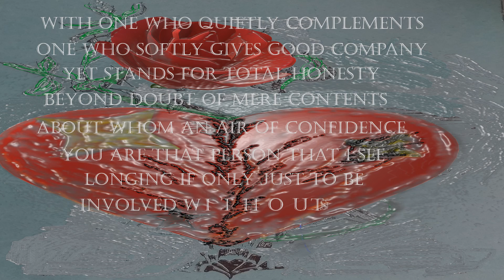joy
memory from past feelings from those who were,now maybe they are not!
Their memory will last as long as the feelings do.